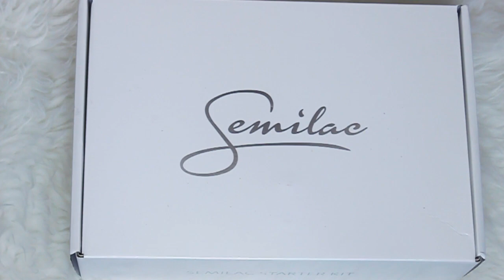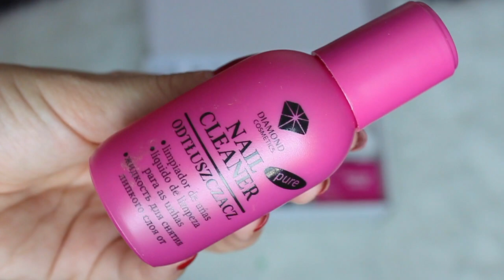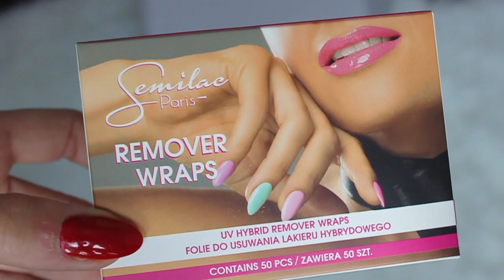💅 SEMILAC- ZESTAW STARTOWY | Czy warto? - recenzja i moja opinia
Chcesz zobaczyc  inne filmy ? Napisz o tym w komentarzu !
Zapraszam również do moich innych filmów. 🐭

Będziesz ze mną na bieżąco i nie ominiesz żadnego filmiku.

oraz snapchat pod nazwą missdzoasia 💖